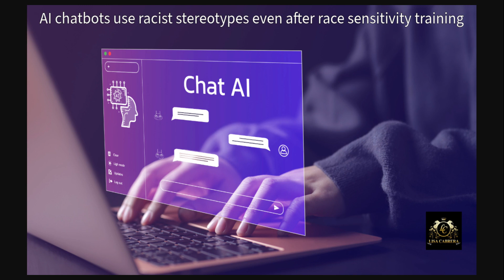AI Chatbots Persist with Racist Stereotypes Despite Race Sensitivity Training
Explore the ongoing concerns as AI chatbots continue to employ racist stereotypes even after undergoing race sensitivity training. Delve into the complexities of combating bias in artificial intelligence. Stay updated on technology ethics and diversity efforts.